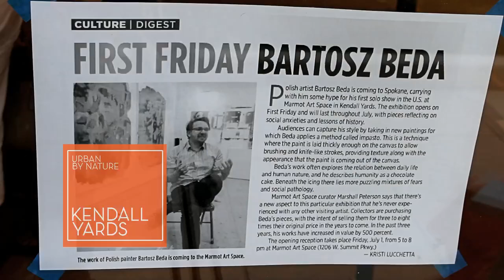Solo exhibition at Marmot Space 2016, Spokane, WA